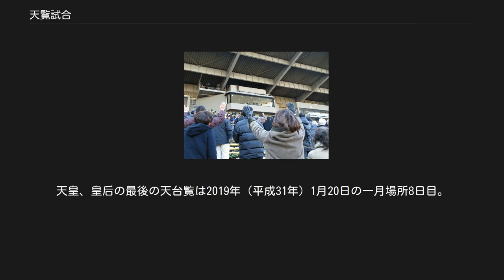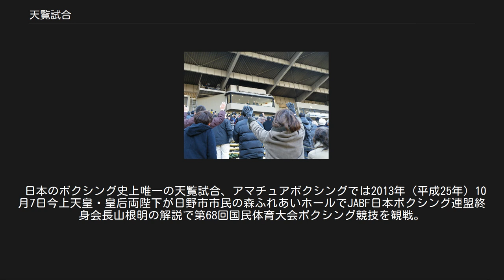天覧試合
ニューイングランド・ペイトリオッツ
ニューヨーク・ジェッツ
済寧館の玉座にて「皇太子殿下御誕生奉祝天覧武道大会」を観戦する昭和天皇（1934年） 天覧試合（てんらんじあい）とは、日本の天皇が観戦する武道やスポーツ競技の試合のこと。
皇族が観戦する試合は「台覧試合」と呼ぶ。
 相撲においては神話の時代からの歴史がある。
明治から昭和の太平洋戦争以前にあっては剣道や柔道の天覧試合が知られ、他の競技では1929年（昭和4年）に、野球の早慶戦が天覧試合として行われている。
 太平洋戦争以後は、1947年（昭和22年）に都市対抗野球大会、1950年（昭和25年）に早慶戦で天覧試合が行われた。
次いで1959年（昭和34年）に行われたプロ野球の試合が、歴史的イベントとして記憶されることとなった。
また、昭和天皇が好んだことから、天覧相撲は東京場所の観戦という形で1955年（昭和30年）以降ほぼ毎年行われていた。
 「天覧相撲」も参照 アマチュア相撲では、昭和天皇並びに香淳皇后が1963年（昭和38年）10月29日に山口県で開催された第18回国民体育大会相撲競技を天台覧した例、あるいは天皇明仁と皇后美智子が1993年（平成5年）に香川徳島両県で開催された第48回国民体育大会の相撲競技（於：徳島県石井町立石井中学校相撲場）や、2002年（平成14年）12月8日に国技館で行われた第51回全日本相撲選手権大会においてベスト16以降を天台覧した例などがある。
天皇、皇后の最後の天台覧は2019年（平成31年）1月20日の一月場所8日目。
 「天覧兜割り」、「済寧館」、および「昭和天覧試合」も参照 1895年（明治28年）に京都で結成された大日本武徳会は当初試合のほとんどなかった武術の剣術の撃剣や柔術の乱捕り試合を上覧にしようとして作られた団体であった。
その後剣道や柔道の天覧試合が行われ、なかでも1940年（昭和15年）6月、紀元二千六百年記念行事の天覧試合は盛大に行われた。
この記念大会の行われた柔道・剣道・弓道において、「昭和天覧試合」と言う場合、これを指すことが多い。
 1959年（昭和34年）6月25日（木曜日）、後楽園球場で読売ジャイアンツ（巨人）対大阪タイガース（阪神）第11回戦、いわゆる「伝統の一戦」が天覧試合として催された。
昭和天皇並びに香淳皇后が後楽園球場のバックネット裏貴賓席に来場し、19時より試合は開始された。
この模様は日本テレビ（解説・南村侑広、実況・越智正典）とNHK総合テレビ（解説・小西得郎、実況・志村正順）にて全国生中継が行われた。
なお日本テレビ向けの放送は本来はナイターの場合、20時（午後8時）からの放送であるが、特例的に19時から放送を開始し、ニッカウヰスキーの1社協賛で中継し、当日の新聞広告にも、当時の定時番組スポンサーへの配慮を掲載した。
 当日は、関係者は皆緊張しており、例えば、水原円裕巨人監督も朝2度身を清め、口数も少なかったという。
 また、当日の後楽園球場では鳴り物応援が禁止されており、球場の雰囲気も普段に比べとても静かであった。
 先発投手は巨人が藤田元司、阪神が小山正明とエース同士の対決であった。
試合前には両チームの監督・コーチ・選手全員が内野付近に一列で整列し、貴賓席に現れた天皇・皇后に一礼をしてから試合が始まった。
 試合は点の取り合いとなり、3回表・阪神が小山自らの適時打で先制点を挙げる。
その後5回裏・巨人が長嶋茂雄と坂崎一彦の連続本塁打で逆転すると、6回表・阪神が三宅秀史の適時打と藤本勝巳の本塁打で4 - 2と逆転する。
 7回裏・巨人は王貞治の本塁打（4 - 4）で同点に追いつき、阪神は新人・村山実をマウンドに送る。
同点のまま9回に入った時には21時を過ぎていたが、天皇・皇后が野球観戦できる時刻は21時15分までであったため、延長戦に突入した場合は天皇は試合結果を見届けられず、途中退席になる可能性があった。
 しかしながら、21時12分、9回裏、先頭バッターの長嶋がレフトポールぎりぎりにサヨナラ本塁打を放ち、5 - 4で接戦に終止符を打った。
長嶋はこの試合を選手としてもっとも印象的な試合としている。
天皇・皇后は試合結果を見届けた上で、球場を後にした。
天皇の観戦は、プロ野球が日本を代表する人気プロスポーツとしての地位...